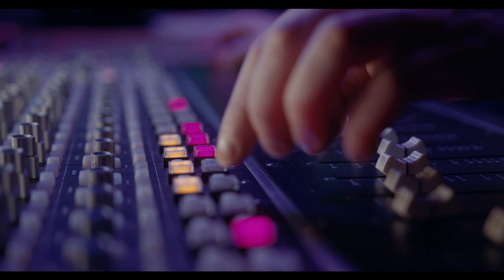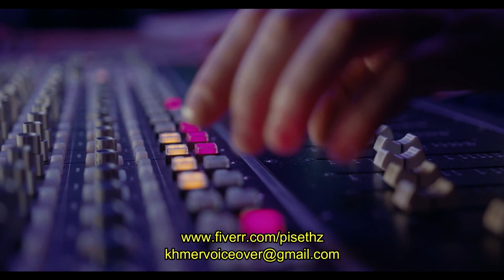Khmer Documentary Voice Over by Native Cambodian | Piseth Studio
Are you looking for a native Cambodian to help you record your next documentary, promotional video, commercial, marketing, e-Learning, Online Class, announcement for your company?

I was born in Cambodia and I speak Khmer as my mother tongue. Choosing me to work on your recording project will create a trust atmosphere to the Cambodian audiences.

I record all the work in my own studio with professional setup equipment and fast turnaround. The service that you can TRUST! You will work with me directly, and do not have to go through mediator.

I look forward to provide quality Khmer voice over recording services for your projects and/or your company needs!